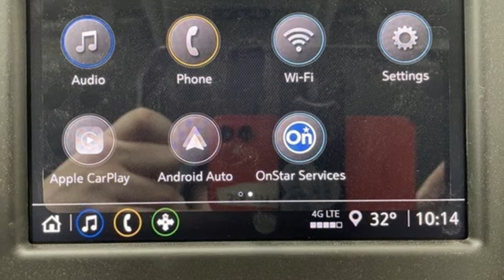New 2024 Chevrolet Equinox Albany NY Schenectady, NY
Year: 2024
Make: Chevrolet
Model: Equinox
Trim: LS
Engine: 1.5L DOHC
Transmission: 6-Speed Automatic Electronic with Overdrive
Color: White
Interior: Medium Ash Gray
Stock #: T29491
VIN: 3GNAXSEG8RL185133
Summit White 2024 Chevrolet Equinox LS AWD 6-Speed Automatic Electronic with Overdrive 1.5L DOHC AWD.brbrbr24/30 City/Highway MPG In stock vehicles only. Any dealer installed accessories are additional. List price includes GM Factory Rebates off vehicle original GM Factory MSRP. Price includes:$500 - Chevrolet Consumer Cash Program. Exp. 01/02/2024 $500 - Chevrolet Red Tag Bonus Cash. Exp. 01/02/2024

Address:
785 Central Avenue